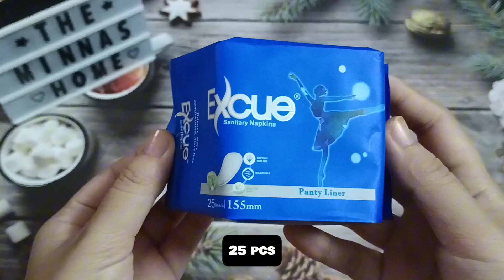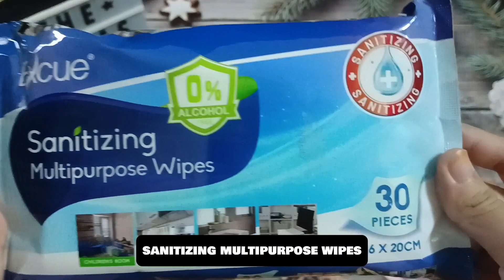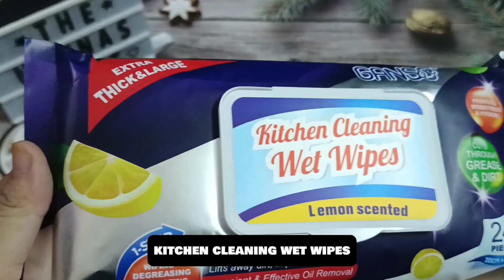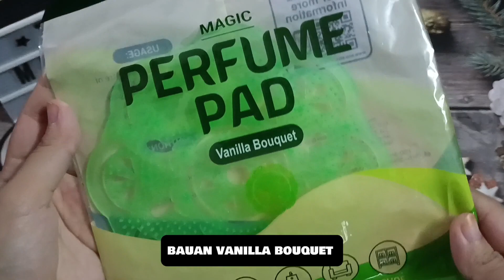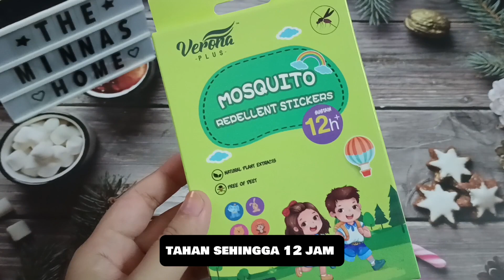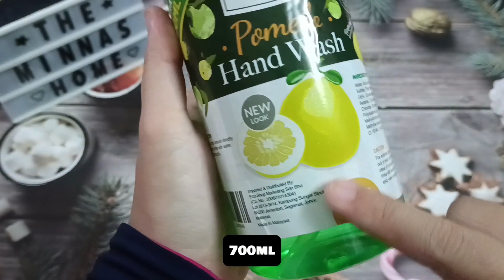QUICK HAUL ACCORDING TO BRAND (PART 2) | ECO SHOP HAUL | MINNA'S HOME 🏡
Assalamualaikum dan hai korang 😘 Welcome back to MinNa's Home 🏡 Video kali nie MinNa kembali dalam Eco Shop Haul. For the first time MinNa buat quick haul brand version khas buat Eco Lovers 😍.  Kalau korang jenis beli je tanpa tengok brand, wajib tengok video MinNa sampai habis okay. Lepas nie aim je brand tu,boleh borong terusss. Yang penting,semua item di Eco Shop tak pernah tak best kan. Haa mesti korang tengah tunggu part 2 kan. So disebabkan MinNa taknak teracun sorang2,ayuhlah kita teracun berjemaah 🤣. Korang dah ready nak tengok quick haul brand version di Eco Shop pada kali nie?